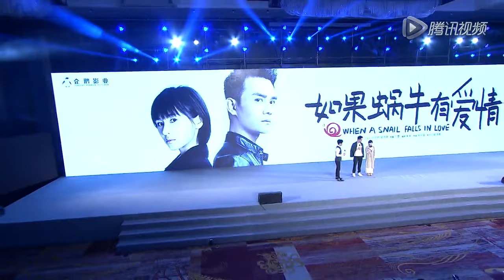[24.05.2016] 《如果蜗牛有爱情#》发布会 | Họp báo "NẾU ỐC SÊN CÓ TÌNH YÊU" [2]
Vương Tử Văn - 王子文 - Olivia VietNam Fanpage